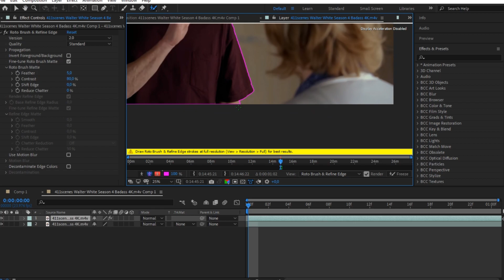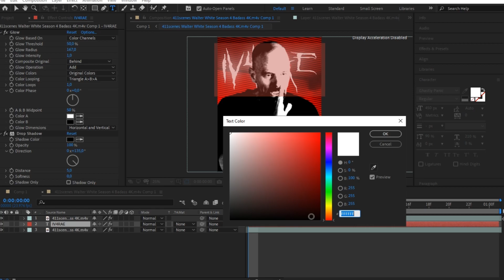black & red carti effects ; after effects (preset in description)